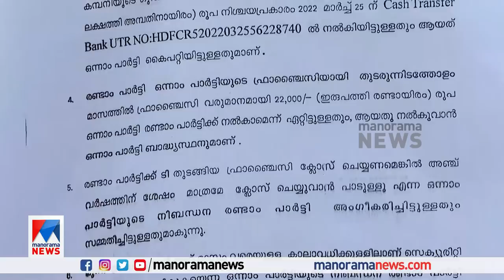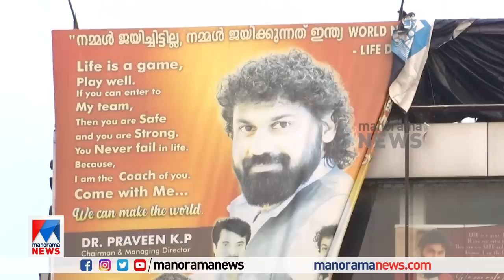വെറും നാക്കും, ഒഴുകുന്ന വാക്കും: 'മോൻസൺ മാവുങ്കല്‍ 2.0' പിറന്ന കഥ | Praveen Rana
Rana